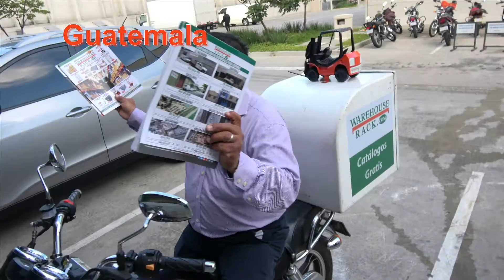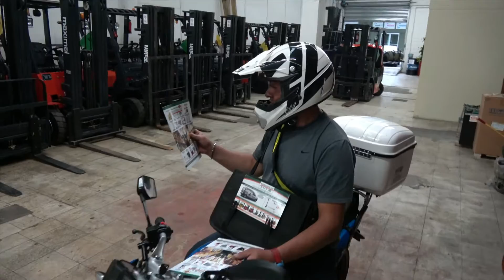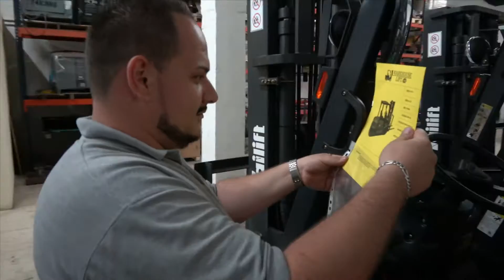mannequin challenge in Central America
draft version!
Warehouse Rack El Salvador, guatemala, costa rica and Honduras.
November 2016